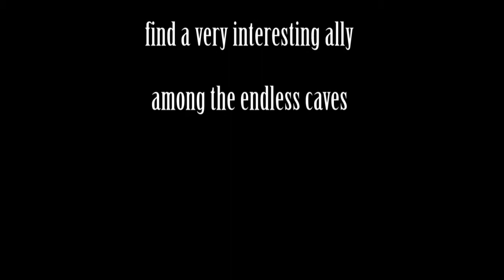Lets play Part 7: A Guest of Major proportions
Introducing the owner of the server is more trouble than its worth sometimes